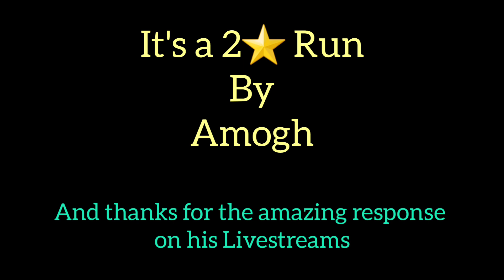Asphalt 9 | Manual Drive | Zenvo TSR-S Grand Prix Round 5 | 2⭐- 36.964 | Run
Team requirements :-